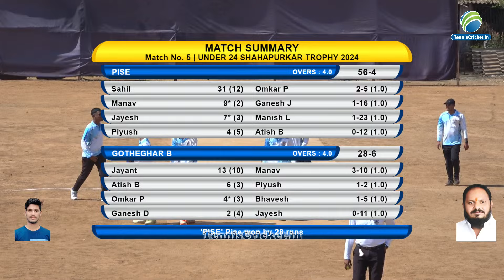Pise vs Gotheghar B Match || Under 24 Shahapurkar Trophy 2024